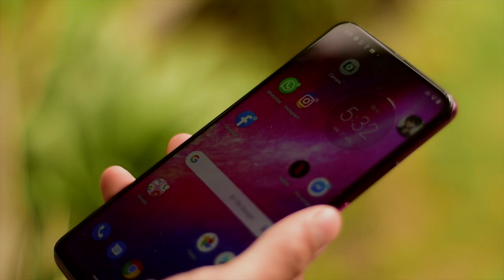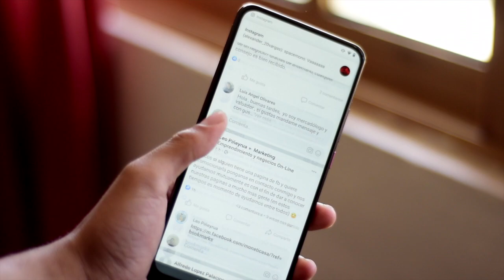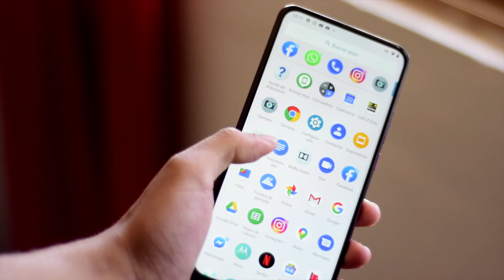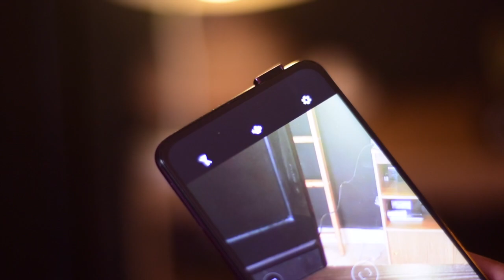Motorola One Hyper / Review en español